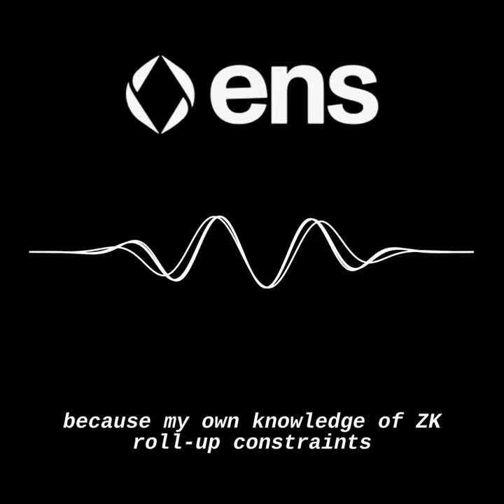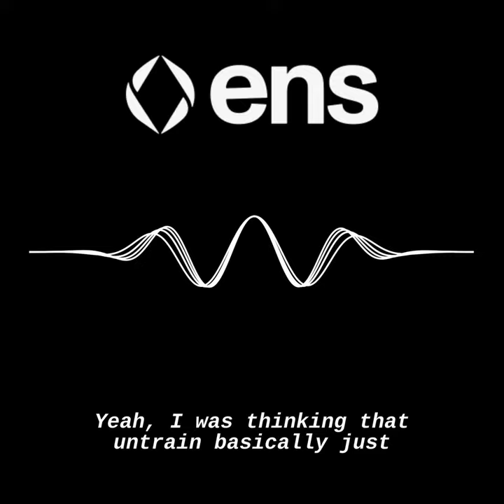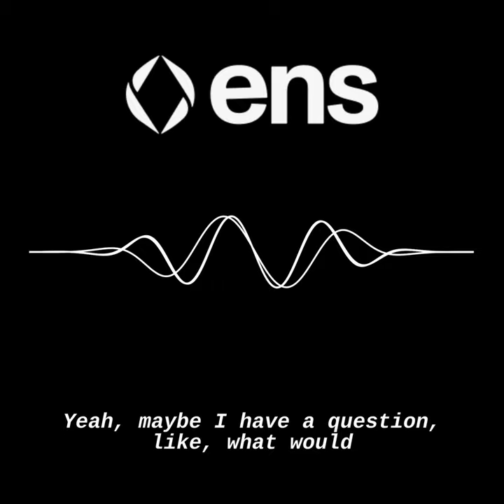Minimal Rollups - ENS Workshop 2024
The meeting discussed Axiom's research on proof systems and circuits for a lightweight EVM or namespace-specific rollup, challenges and criteria for ENS-specific rollup, technical considerations for wallet integration and off-chain data storage, trade-offs and risks for ENS rollup, and outlined action items for further exploration and evaluation.